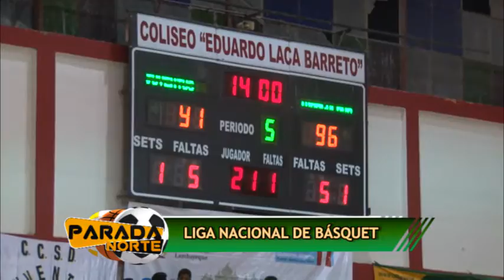PARADA NORTE DEPORTES